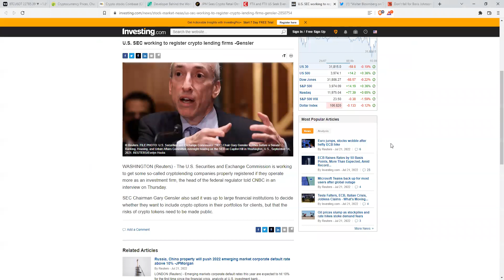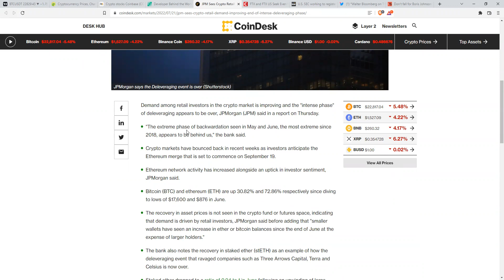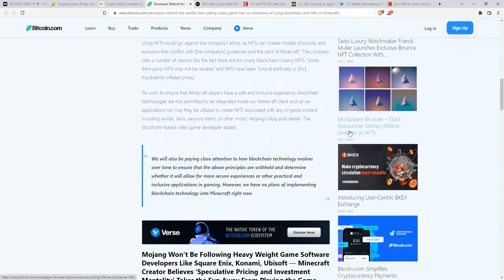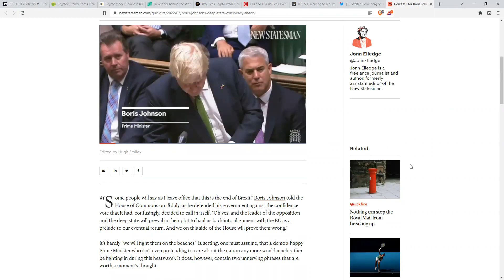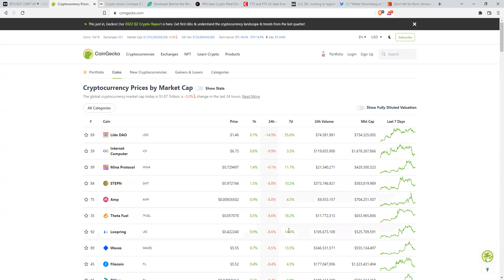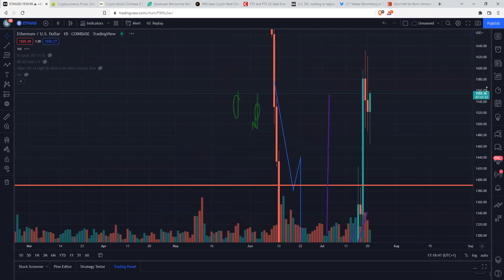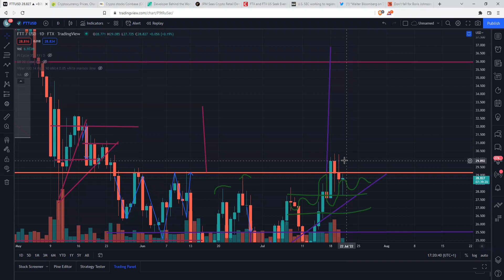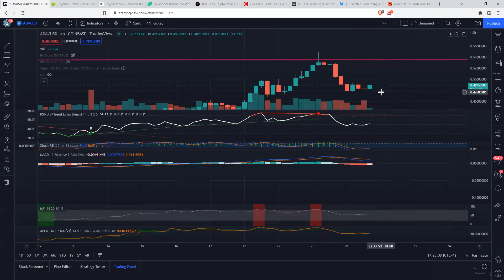تسلا بیت کوین را می فروشد - به روز رسانی کریپتو